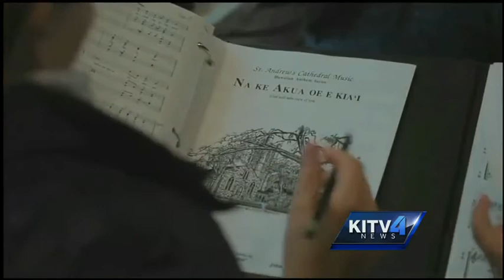Mixed Plate heads to England with choir from Hawaii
After a series of setbacks and miracles, performers from Hawaii are making history, singing the Hawaiian language for the first time in an English cathedral.